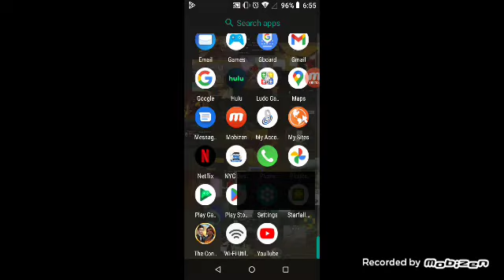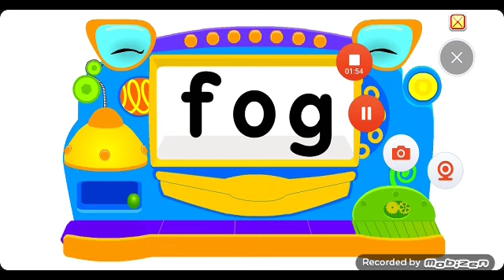January 23, 2023